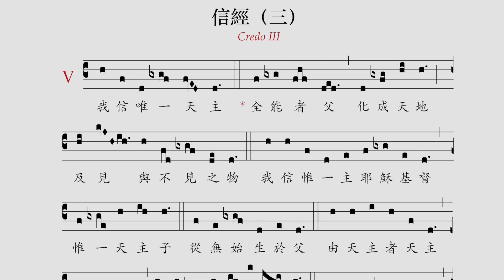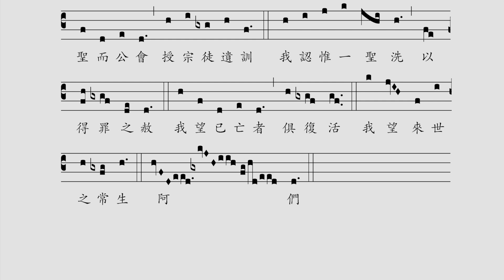〈信經（三）〉/ Credo III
雷鳴遠神父編，出自《彌撒經文》
原曲：Credo III (Liber Usualis, p. 68-70)